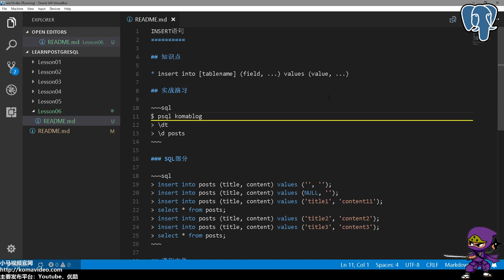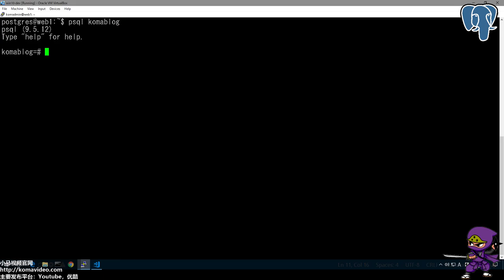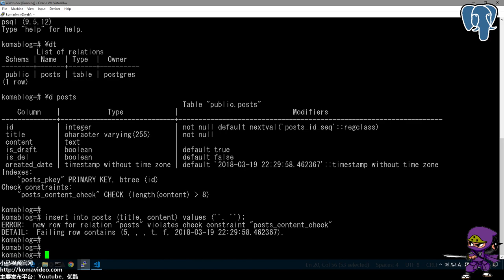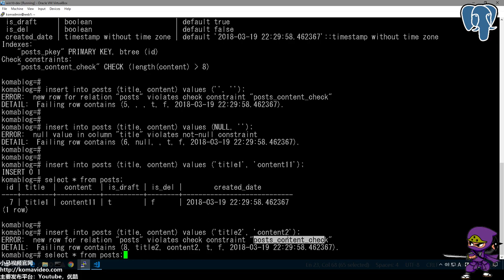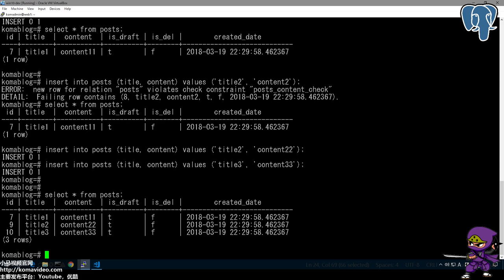06★PostgreSQL入门★INSERT语句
06★PostgreSQL入门★INSERT语句